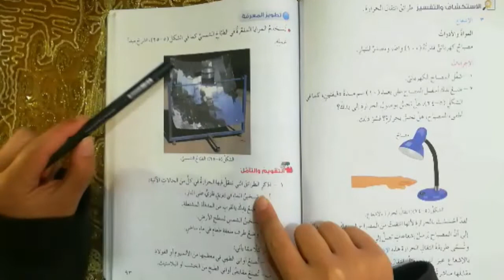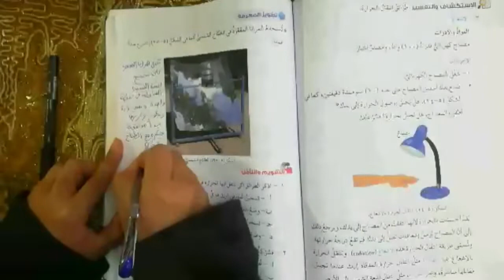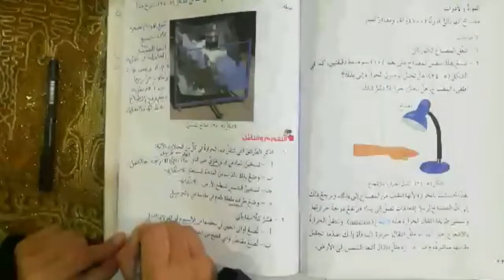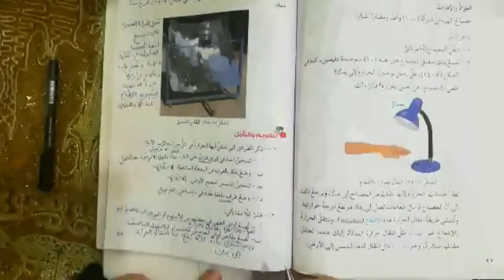علوم الصف السابع... تكملة درس انتقال الحرارة( بالاشعاع)